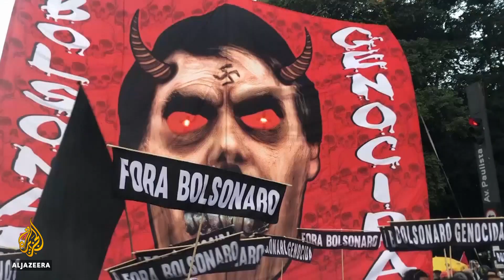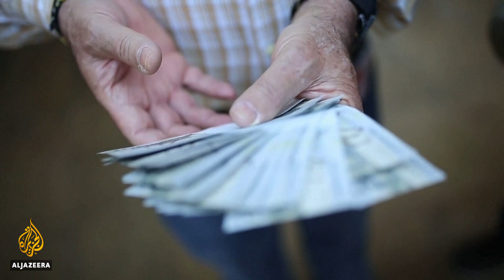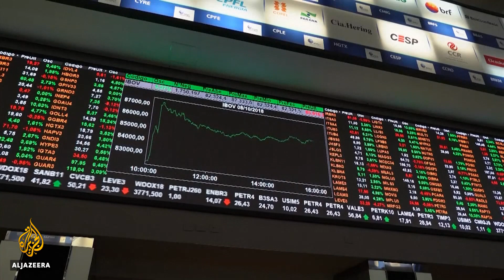Fernando Henrique Cardoso: Politics in Brazil is a risky business | Talk to Al Jazeera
Brazil is in the midst of a political crisis.

Many have taken to the streets to demand that right-wing President Jair Bolsonaro step down. Meanwhile, left-wing, former President Lula Da Silva seems to be making a comeback. Could he be looking at a third term in power?

One man who may shed some light on what the future might hold is former President Fernando Henrique Cardoso. At 90, he has experienced much of Brazil’s modern history and has lived through its ups and downs. Cardoso talks to Al Jazeera.